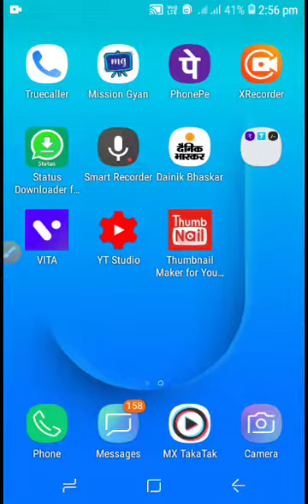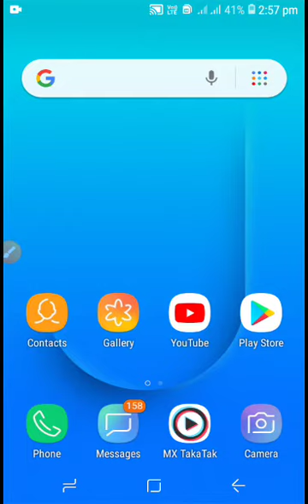I Am New Youtuber Please Support Me || Faltu comment karna band karo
correct bola sir